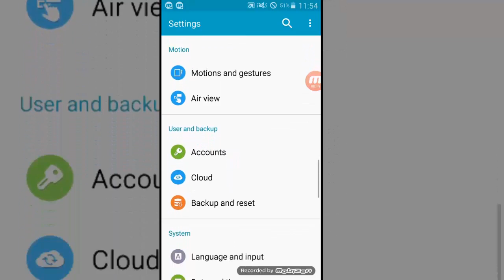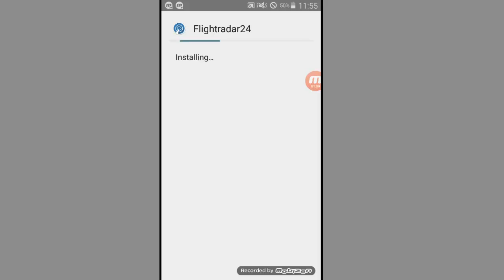How To install Apk Apps Outside Of Play Store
How To Install Android Apk file Step By Step